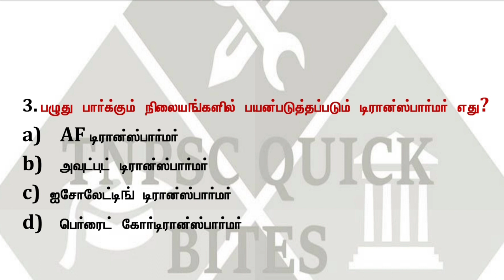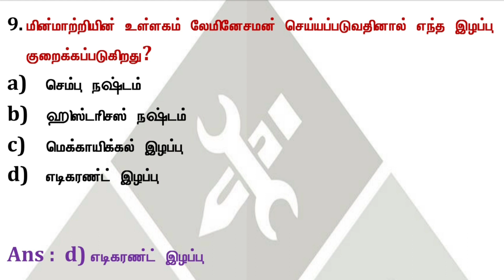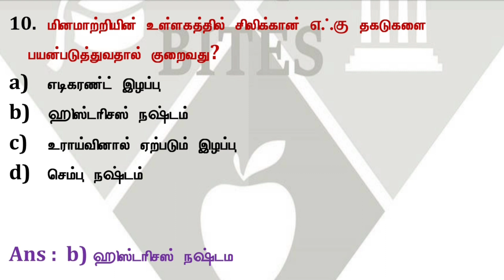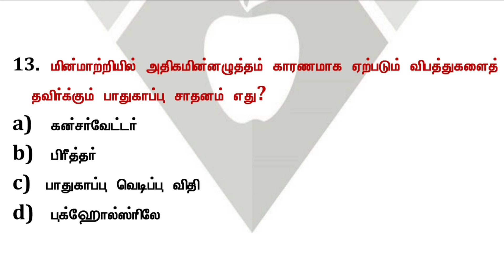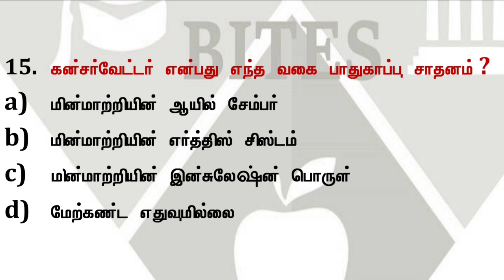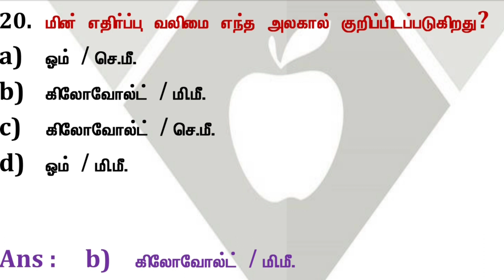மின்மாற்றி மற்றும் மின்காப்பு பொருள்கள் - GANGMAN EXAM IMPORTANT QUESTIONS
வணக்கம் நண்பர்களே,